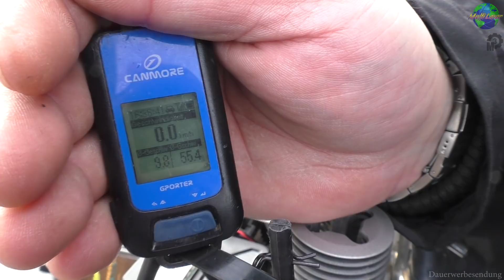Carson CV-10 Reso 2.0 Speedtest! Update #2 | HD+ | German/Deutsch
Heute: Reso 2.0 im SpeedTest, wie schnell fährt er jetzt? oder ist er vielleicht sogar langsamer geworden!?

Tuning Reso